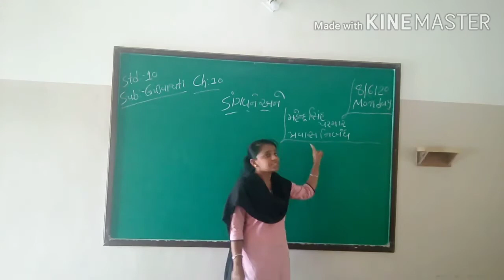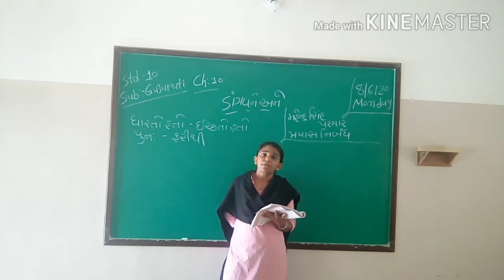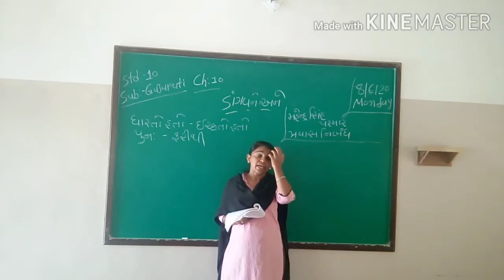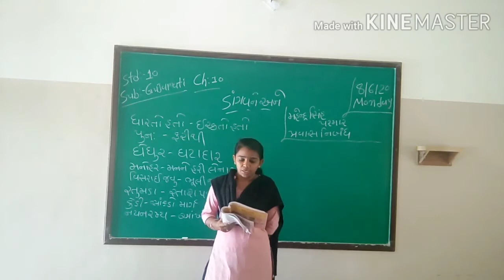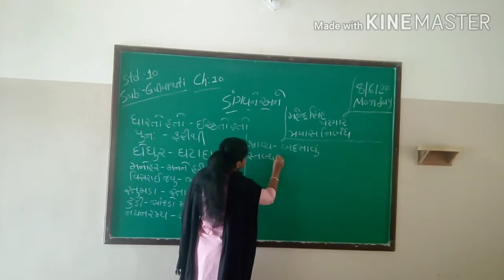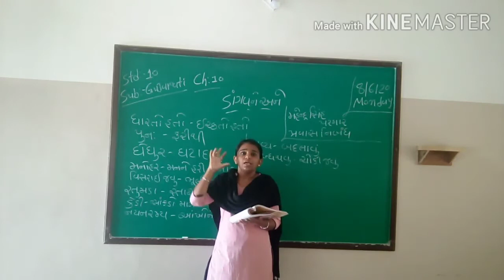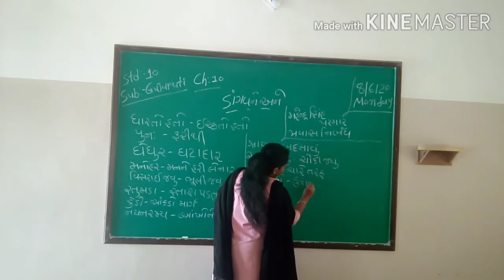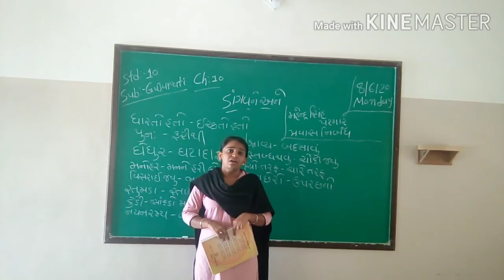STD- 10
GUJRATI